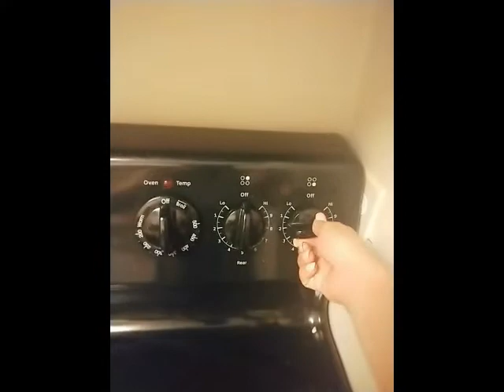Cooking and Trying Potato soup for the first time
Hello, YouTube loves, in this video, I'm going to attempt to make Potato soup for the first time. This will also be the first time I ever tasted it. It came out delicious and cheesy. The cheesy part is what got me to want to make it.